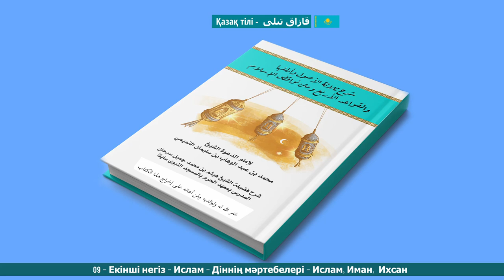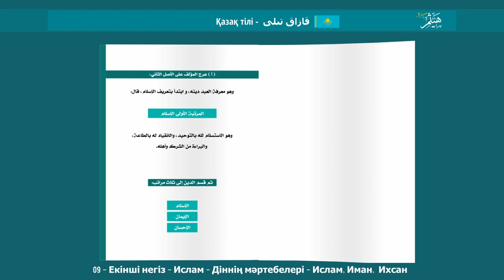09 Екінші Негіз Ислам Діннің Мәртебелері Ислам, Иман, Ихсан الأصل الثاني الإسلام، مراتب ا